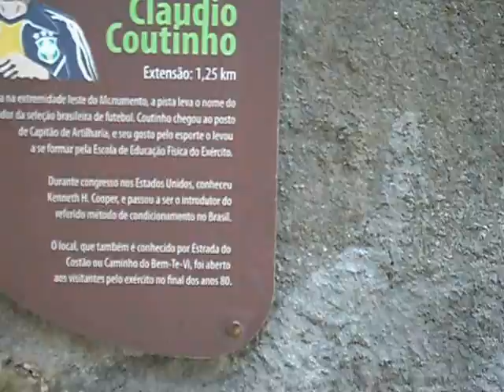Pista Cláudio Coutinho Vídeo 5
A Pista Cláudio Coutinho está localizada na Urca na encosta dos morros da Urca e o Pão de açúcar.